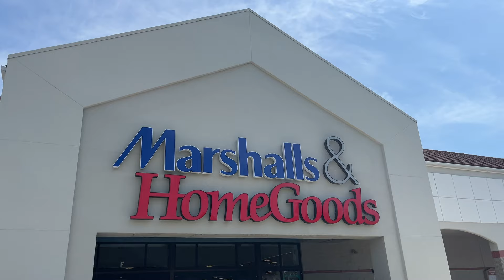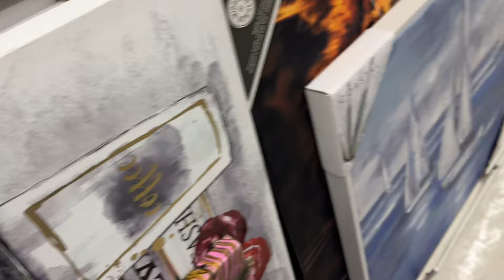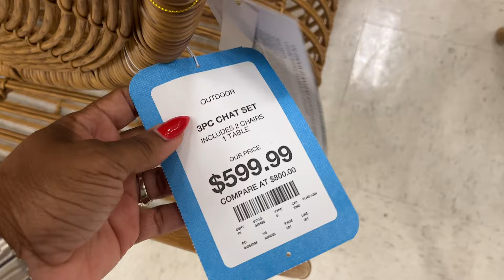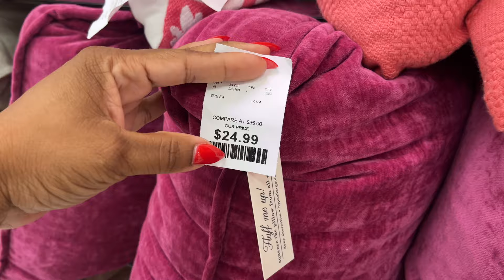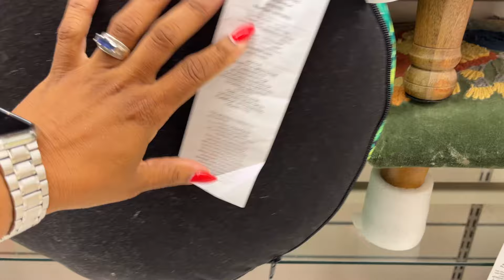Shop Marshalls/Homegoods Aventura Miami